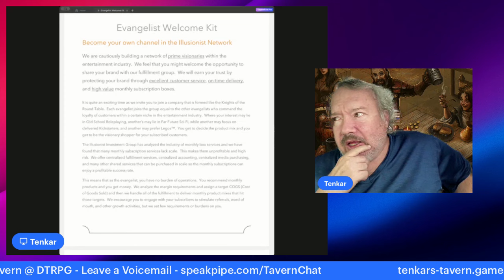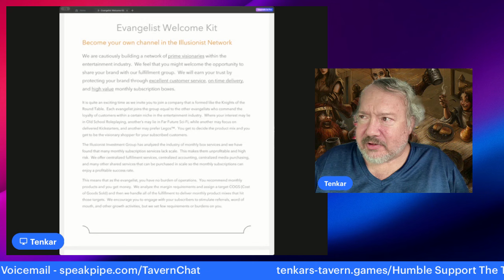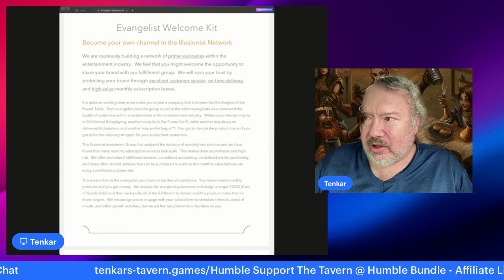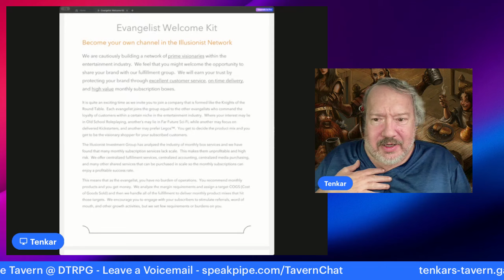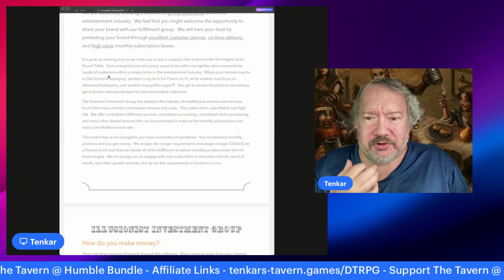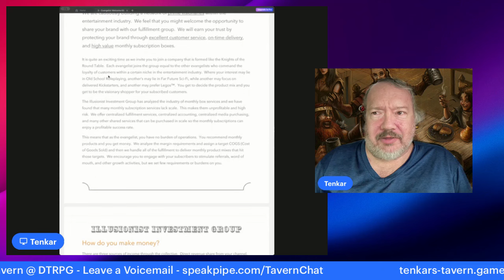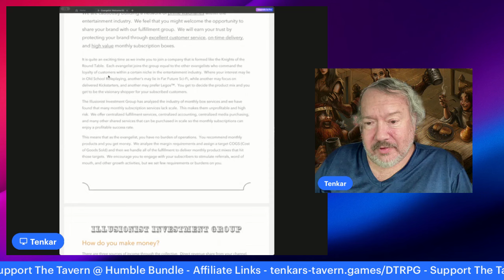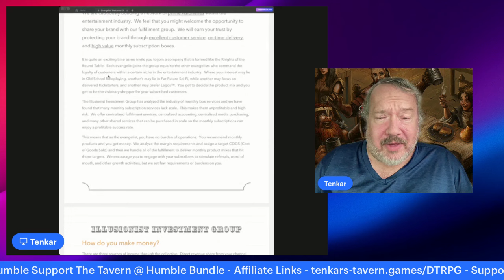My Experience with Jared Nielsen / WOGD / Illusioni.st Investment Group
If something seems too good to be true, it's probably an Illusion...

Looking to support The Tavern?

DTRPG: tenkars-tavern.games/DTRPG

Humble Bundle: tenkars-tavern.games/Humble

Acorns makes it easy to save and invest. Join me and you'll get a free $5 investment! As a perk of referring users, I can get a reward too.